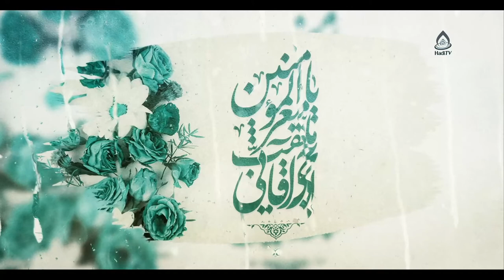ولادت امام حسن مجتبی(ع)، یا معزالمؤمنین